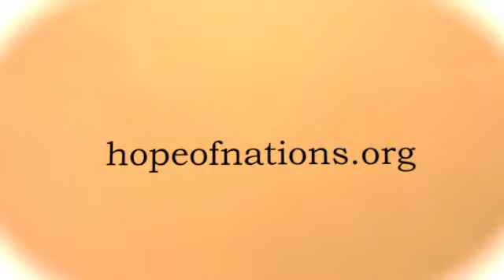EVERYBODY OUGHT TO KNOW - 2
JOIN PASTOR BILL FURLER ON THE BEACH ON THE SUNSHINE COAST QLD AUSTRALIA FOR CHURCH ON THE BEACH.
BEAUTIFUL SUNRISE AND GLORIOUS SURF SCENES.